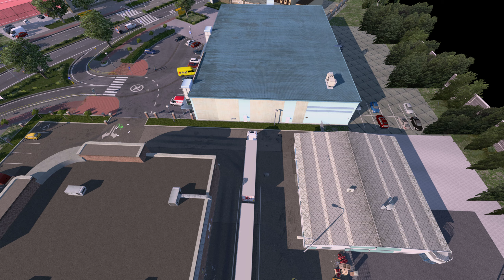ETS2 1.43 MAP COMBO | Poland Rebuilding 2.5.3 | (PL) Gdańsk - Gorzów | 2K 1440p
Mods modification (All SCS, modified trucks):
 1. Engines have changed maximum torque and torque ratio. (3800 Nm)
 2. Ttransmission gear ratio and final gear ratio of the mission have been changed, and the shift timing has been changed to 0.5.

PC spec:
 System: Windows 11 Pro
 Processor: Intel i9-10850K OC All core 5.0Ghz
 CPU Cooler: Corsair iCUE H150i RGB PRO XT CW-9060045-WW
 Motherboard: Asus PRIME Z490-A
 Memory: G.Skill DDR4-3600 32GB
 Graphics: Palit RTX 2070 Super JS OC 8G
 Storage: (Samsung SSD) M.2 970 Evo Plus + M.2 MZVPV + SATA SSD x2 + HGST HDD x3
 Headphone: SONY MDR-DS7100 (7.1ch digital surround. Optical digital connection.)
 Monitor: LG UltraGear 27GL83A-B (Nvidia G-Sync compatibility)
 Controller: Logitech G29 Driving Force Feedback Racing Wheel

Native language (母国語):
 Japanese (日本語)